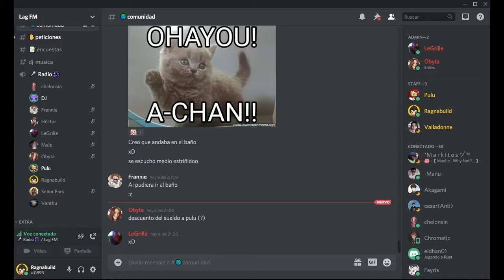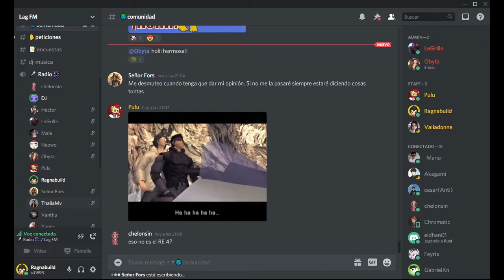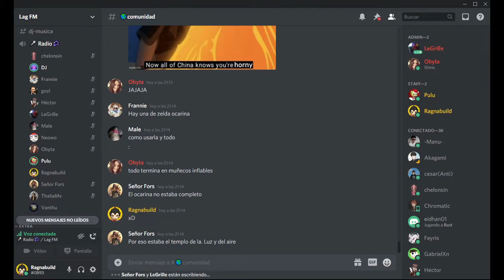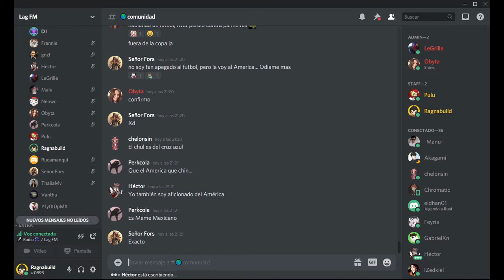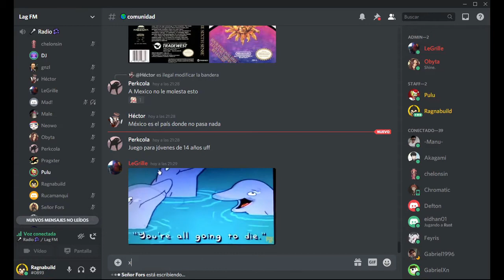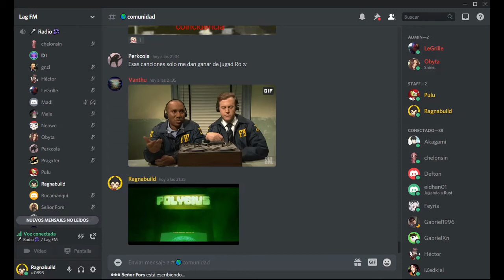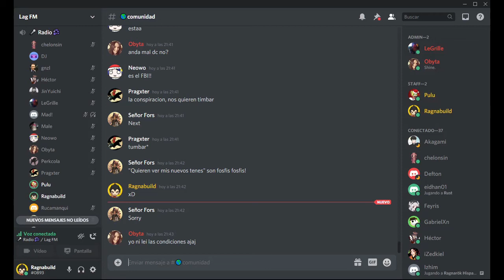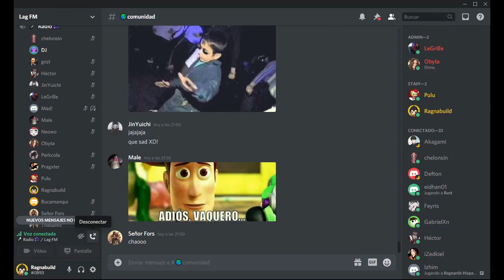Podcast Inútil #7 (Mitos de los videojuegos)